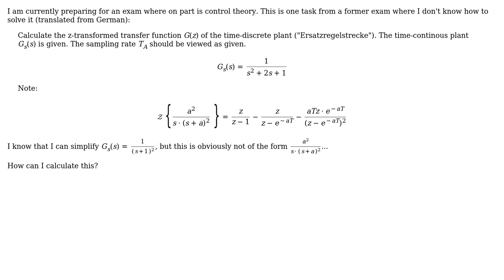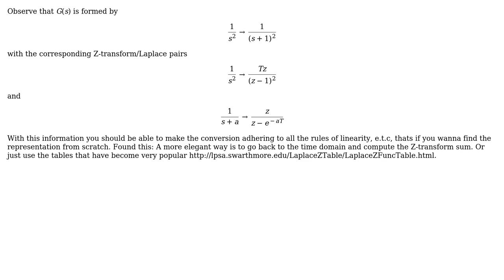How can I calculate the z-transformation of this transfer function of a time-discrete controller?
Engineering: How can I calculate the z-transformation of this transfer function of a time-discrete controller?

With thanks & praise to God, and with thanks to the many people who have made this project possible! | Content (except music & images) licensed under CC BY-SA | Music | Images & others | With thanks to user user1586 user SebB user Martin Thoma user Ismail Bello and the Stack Exchange Network Trademarks are property of their respective owners. You are responsible for your own actions.